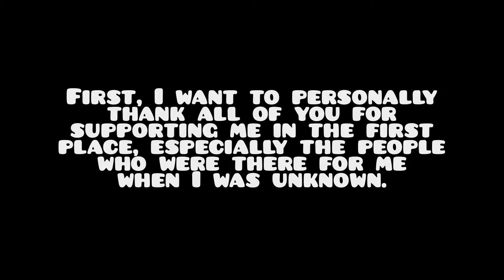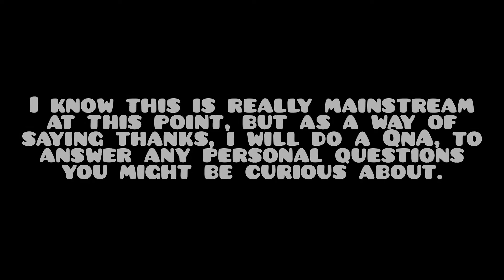500 Subs Hype!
Yay :D
Let's see how this goes. ;3; )/